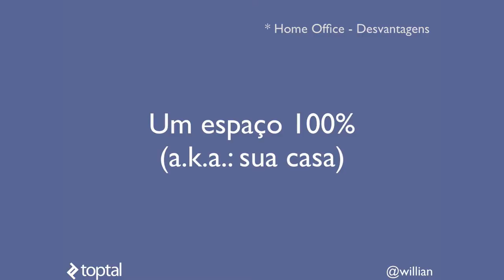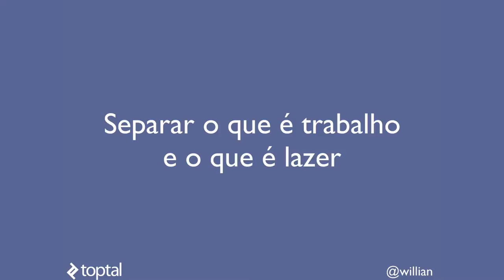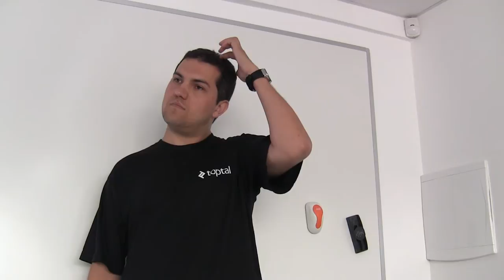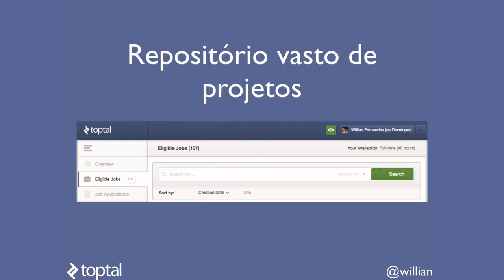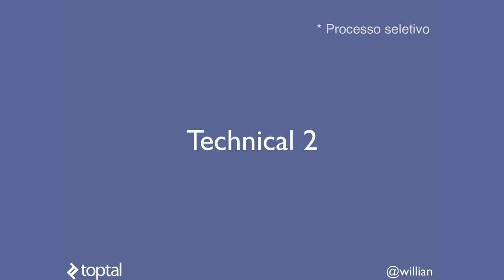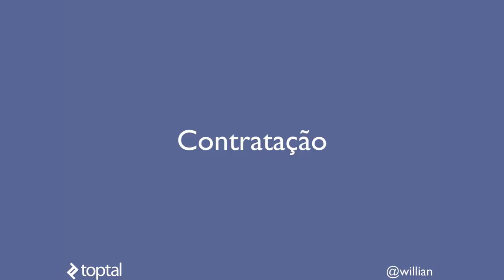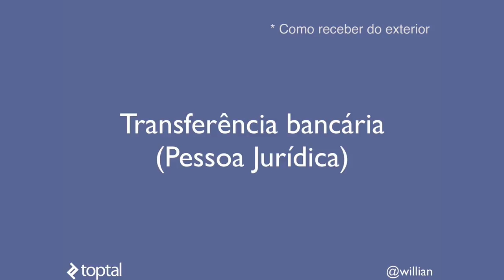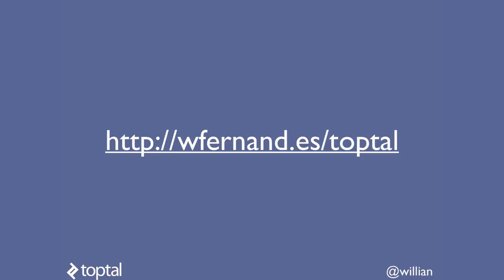Desafios e vantagens do trabalho remoto por Willian Fernandes